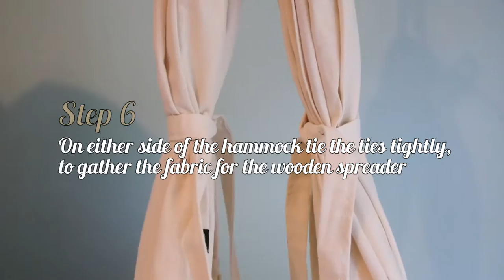Kulala Baba - How To Assemble Your Hammock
The Kulala Baba Organic Hammock has been thoughtfully designed with your baby’s sleep in mind.

MUSIC
Title: These Moments